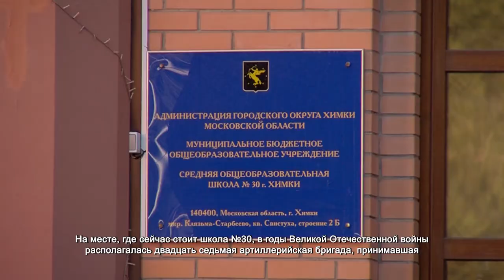Химчане предложили присвоить школе имя Героя Советского союза. 28.02.2022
На месте, где сейчас стоит школа №30, в годы Великой Отечественной войны располагалась двадцать седьмая артиллерийская бригада, принимавшая участие в битве под Москвой. Командовал группой Анатолий Дьяконов. И сегодня в память о великом подвиге Советского военачальника родительский комитет школы, ветераны и неравнодушные химчане выдвинули инициативу – присвоить учебному учреждению имя генерала-лейтенанта Дьяконова.